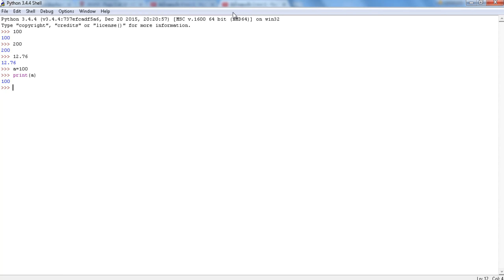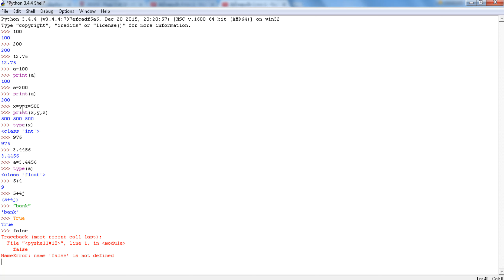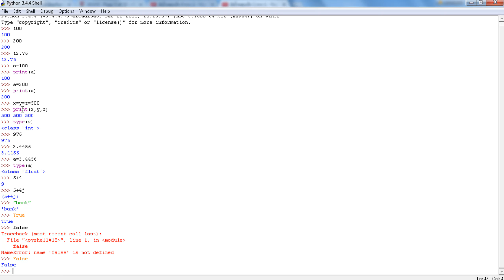สอน Python ภาคปฏิบัติ เบื้องต้น ตอนที่ 4